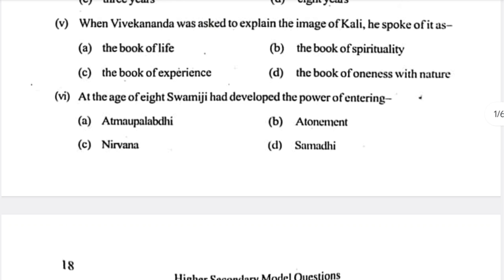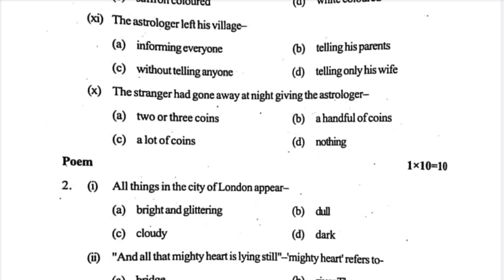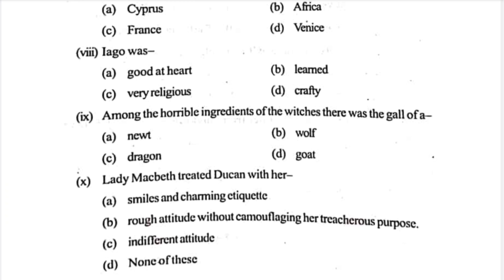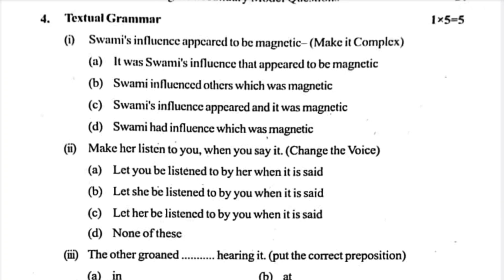Wbchse Class 11 English Question Paper 2024 Semester 1 |Class XI English 1st Semester model Question